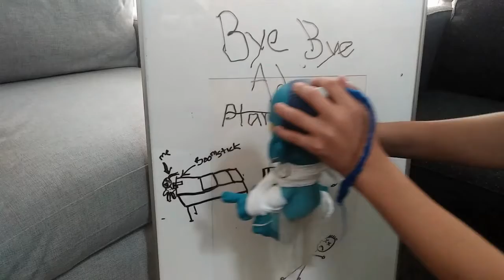Johnny V plan C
This blue little guy will never give up. Will his plan to destroy Adam work this time around?

Music

Outro - Heaven and hell - jeremy blake